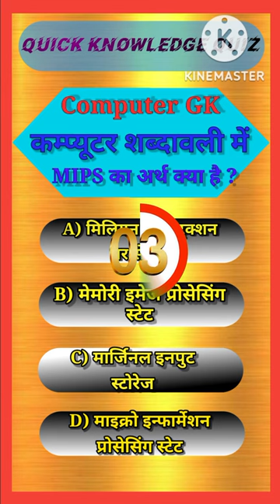कम्प्यूटर शब्दावली में MIPS का अर्थ क्या है ? (Computer GK In Hindi Online Test)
topic: कम्प्यूटर शब्दावली में MIPS का अर्थ क्या है ? (Computer GK In Hindi Online Test)

computer gk in hindi 2022  computer gk in hindi test computer gk in hindi mcq computer gk in hindi one liner

video is also releted: 1. computer gk in hindi question
2. computer gk in hindi 2021
3. computer gk in hindi question answer
4. computer gk in hindi for competitive exams